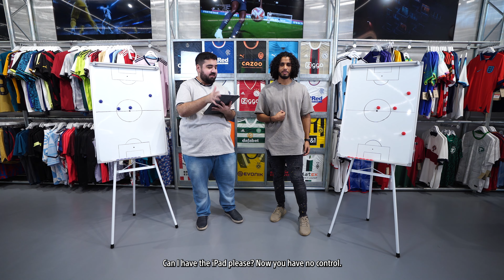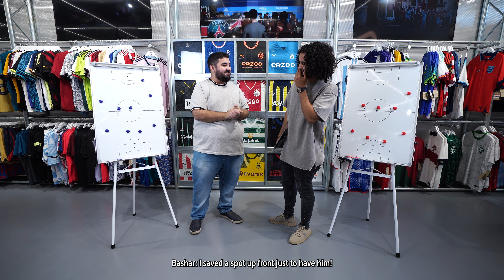FIFA 23: تحدي نجوم العرب - الحلقة 1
يتنافس عبد الكريم وبشار وجهاً لوجه في تحدي
FIFA 23
حيث لا يمكنهم اختيار غير لاعبين عرب في فرقهم! في هذه الحلقة يقومون بتكوين فرقهم استعدادًا بمباريات التحدي الثلاث!

Abdulkarem and BasharKK go head-to-head in a FIFA 23 challenge where they can only choose Arab players to play with! In this episode, they draft their teams in preparation for the 3 game series!